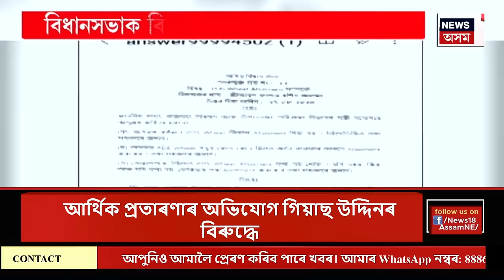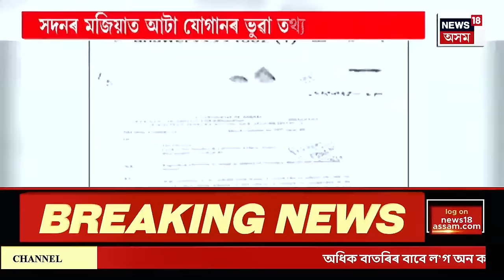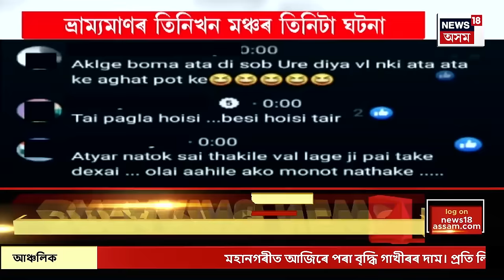PRIME TIME 18 : NEWS18ৰ চৰজমিন তদন্তত সুলভ মূল্যৰ আটা কেলেংকাৰীৰ বিস্ফোৰক তথ্য | Assam News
PRIME TIME 18 | বিধানসভাক বিপথে পৰিচালিত যোগান মন্ত্ৰীৰ
0:00 Intro
6:16 বঙাইগাঁৱৰ কাঁহিবাৰীত গাখীৰৰ ক’লা বেহা